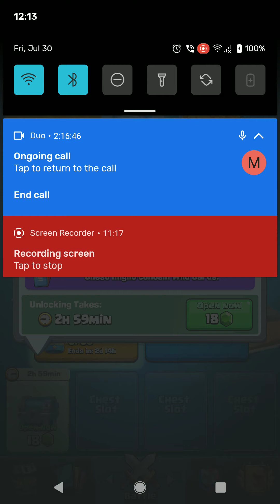Opening Crown Chests/using wild cards and playing some games after